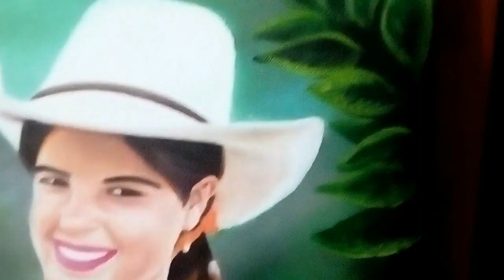tips de pintura / mientras dura una canción/ mérito a Gipsy Kings.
aquí pintamos la forma de las hojas del cafeto y sus frutos maduros con técnicas fáciles.